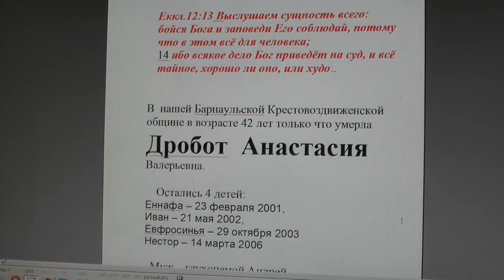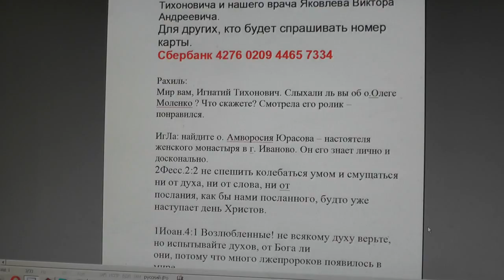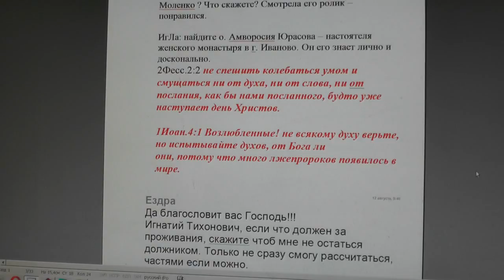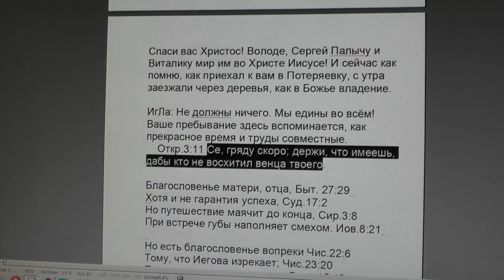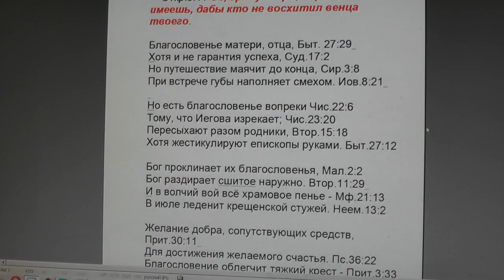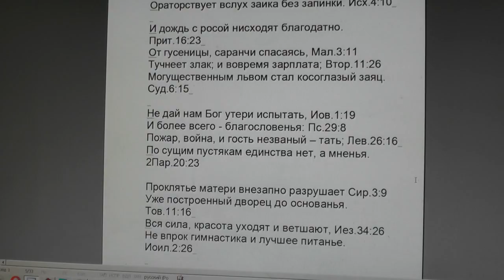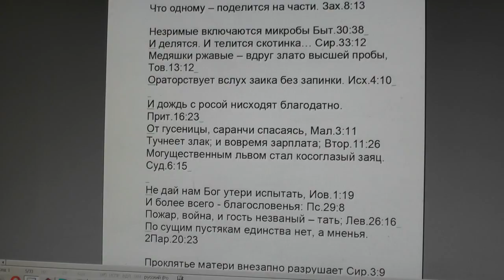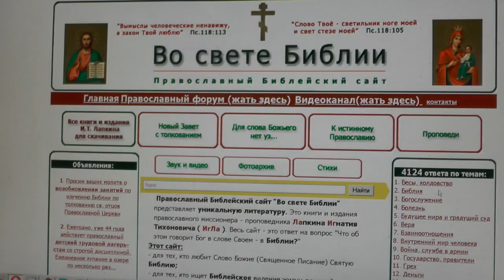№972. События дня. Еккл. 12:13 бойся Бога и заповеди Его соблюдай… 14. 08. 2018